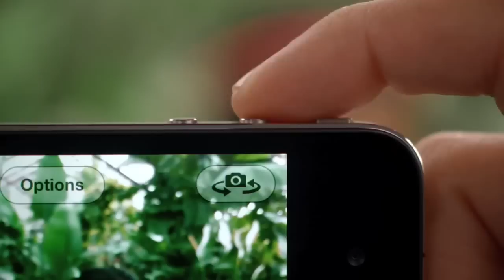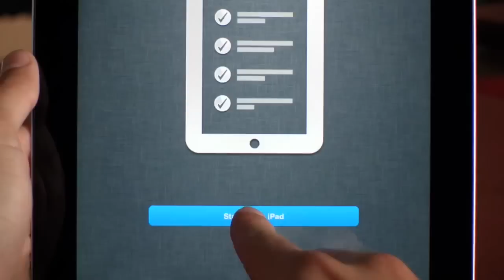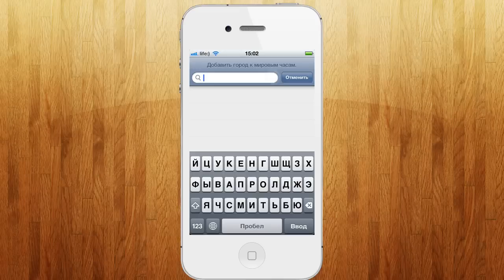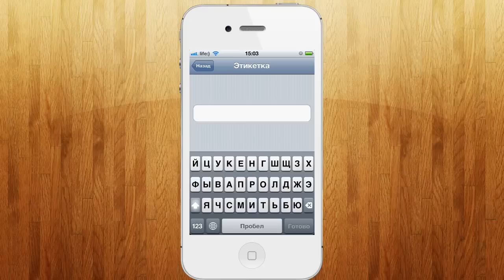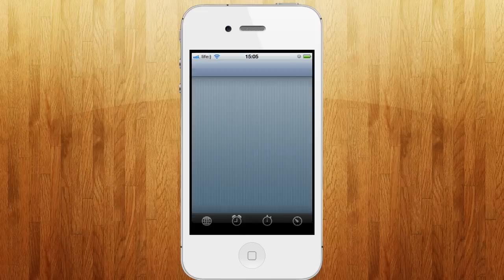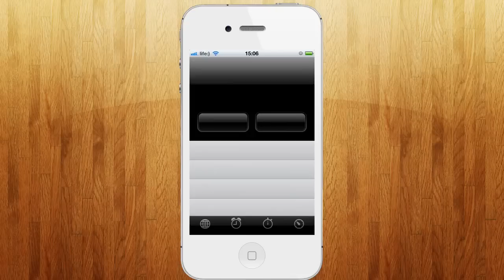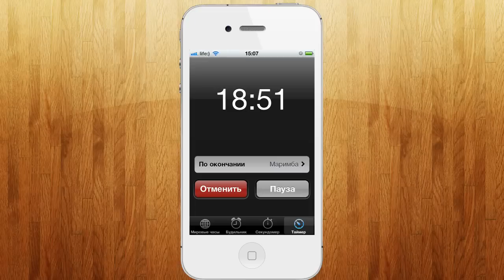Программа Часы iPhone 4s (обучение ios 5) - Soft CLub - Урок 10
В этом видео уроке я Вам расскажу о программе Часы
- как выставлять будильник на iPhone
- как пользоваться секундомером и таймером
- а так же очень интересная функция под названием "Режим сна"

Компании SoftCLub занимается:
- удаленной установкой программ и игр на любую продукцию Apple
- обучение пользования продуктами от компании Apple
- проведение семинаров, на тему "Развитие продукции Apple"

Мы оказываем профессиональные консультации по настройке и эксплуатации устройства, а также занимаемся полным спектром программного обслуживания

Мы обучаем Вас, для того чтоб Вы не просто имели то или иное устройство, а пользовались ими с наслаждением и по назначению

наш skype
softclub.odessa
наши подкасты в iTunes: